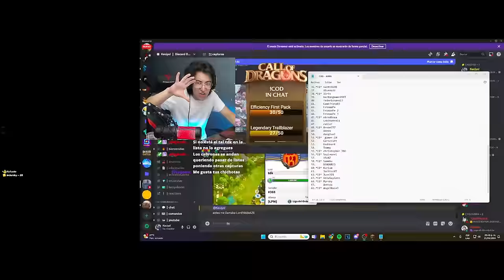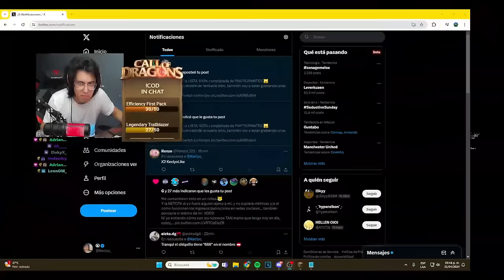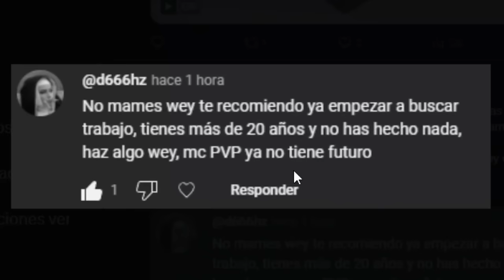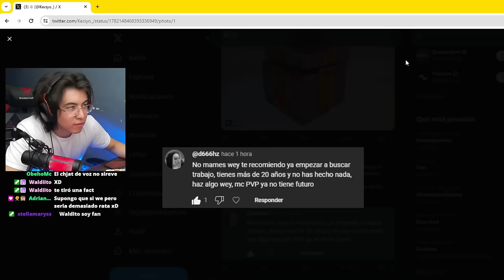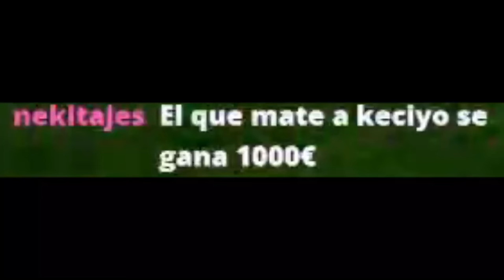Me DIERON OWNER en GHOSTLY🤑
KECIYO prueba su nuevo rango OWNER en GHOSTLY.

👉🏿Código en GHOSTLY: Keciyo